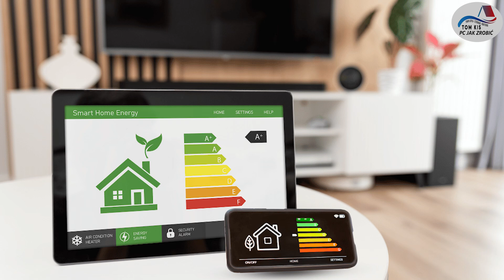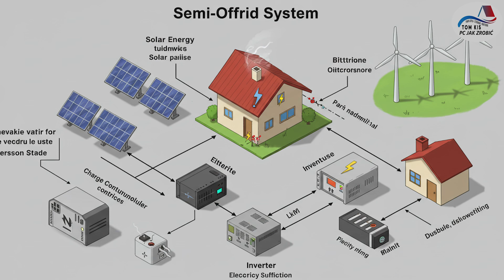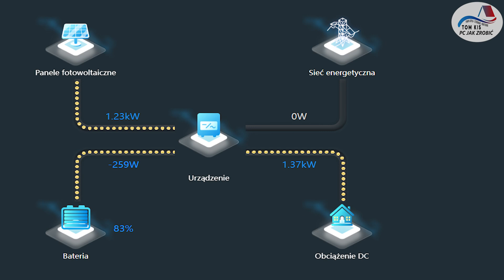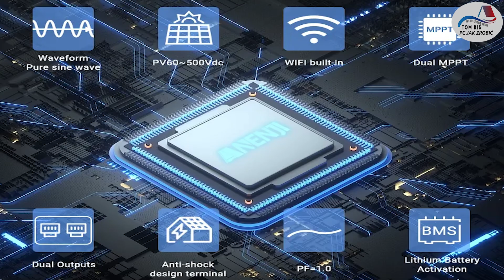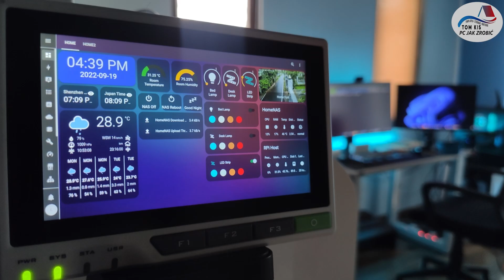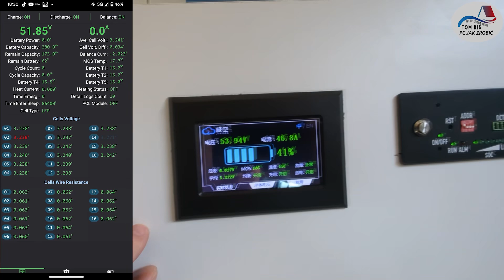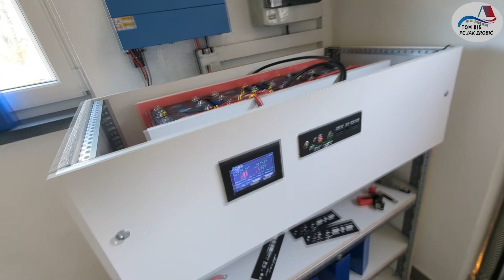BLACKOUT? Zbuduj DOMOWY MAGAZYN ENERGII DIY LiFePO4 za ~10 tys. zł | Semi‑offgrid + PV + Inverter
🏡 BLACKOUT? Mój Dom Ma Prąd dzięki Magazynowi Energii za 10 000 zł | Semi-Offgrid + LiFePO4 + PV
📌 O czym jest ten film?
Wyobraź sobie zimowy wieczór. Na zewnątrz śnieg, blackout, brak prądu, a Ty siedzisz w ciepłym domu z działającym światłem, internetem i ogrzewaniem. Jak to możliwe? Dzięki własnemu, domowemu magazynowi energii, który zbudowałem samodzielnie za około 10 tysięcy złotych!

W tym odcinku szczegółowo pokazuję, jak działa mój system semi-offgrid, oparty na ogniwach LiFePO4, inwerterze hybrydowym Anenji i instalacji PV (fotowoltaika).

🎥 Co zobaczysz w tym filmie?
✅ Dlaczego blackouty stają się coraz częstsze?
✅ Czym jest system semi-offgrid i jak działa?
✅ Jakie komponenty wybrałem:

Ogniwa LiFePO4 EVE 280Ah 3,2V

Inwerter hybrydowy Anenji 11kW

12 paneli fotowoltaicznych
✅ Jak zbudowałem magazyn energii DIY za 10 000 zł
✅ Jak system automatycznie przełącza się w czasie zaniku napięcia
✅ Jakie oszczędności daje taki system
✅ Czy warto inwestować w magazyn energii w 2025 roku?

⚡ Skład mojego systemu:
Baterie: 16x ogniw LiFePO4 EVE 280Ah (51,2V, ~15kWh)

BMS: JK BMS

Inwerter: Anenji Hybrid 11kW
PV: 12x panele fotowoltaiczne ~5kWp
Zabezpieczenia: bezpieczniki DC, styczniki, rozłączniki
Monitoring: WiFi + Home Assistant

💰 Koszt budowy:
✅ Całość: ~10 000 zł
(bez kosztów robocizny – wszystko DIY)

🛠️ Linki do poprzednich odcinków:
▶️ Budowa magazynu energii krok po kroku
▶️ Testy systemu pod obciążeniem
▶️ Jak dobrać inwerter i baterie?

📈 Dlaczego warto mieć magazyn energii?
✅ Oszczędność na rachunkach za prąd
✅ Zabezpieczenie przed blackoutami
✅ Niezależność od wzrostu cen energii
✅ Lepsze wykorzystanie własnej fotowoltaiki
✅ Satysfakcja z własnoręcznej budowy

✉️ Masz pytania?
Napisz w komentarzu!
Jeśli podoba Ci się taki content:
👍 Zostaw lajka
📣 Udostępnij znajomym